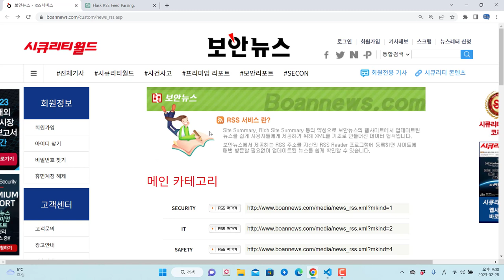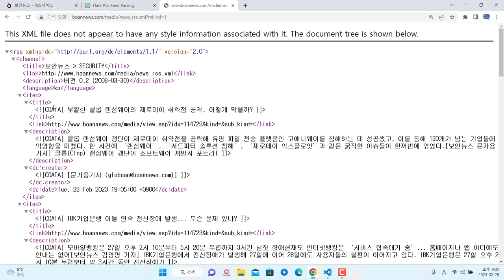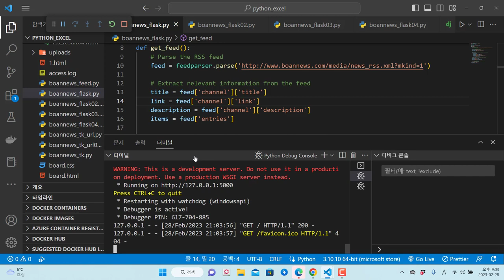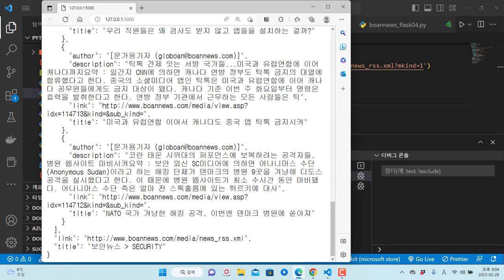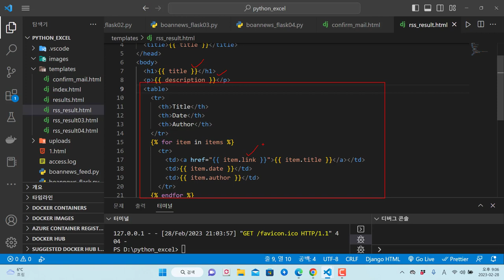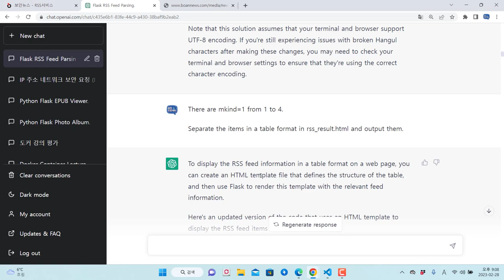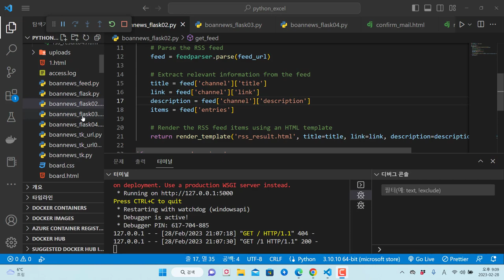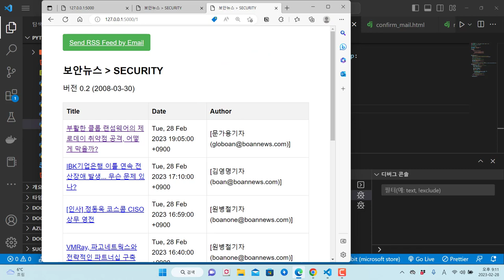ChatGPT 활용한 RSS 피드 크롤링하기!! 파이썬 플라스크로 제작~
보안프로젝트에서 ) 제공하는 IT 강의입니다. 강의 주제는 "ChatGPT 활용한 RSS 피드 크롤링하기!! 파이썬 플라스크로 제작~ "